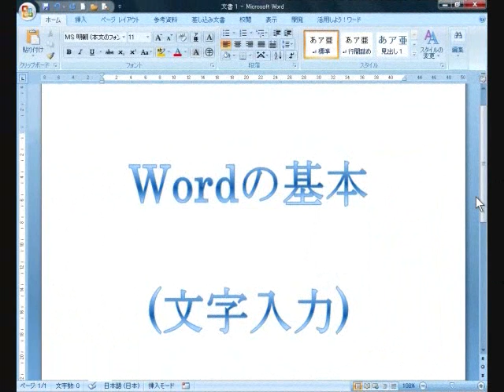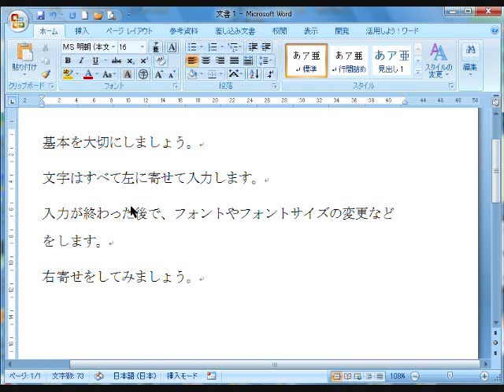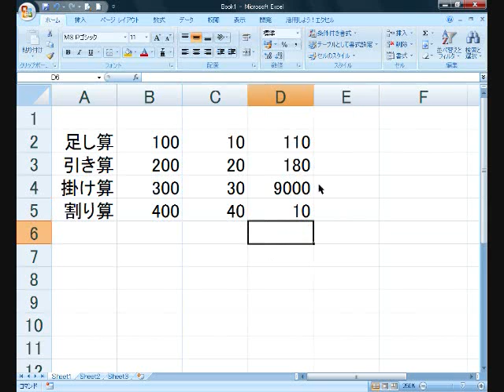パソコン講座・パソコン教室-(アイ企画-東京大田区)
東京都大田区大森
アイ企画のパソコン講座は基本を大切にした初心者に優しい講座です。
ビジネスに欠かせないパソコンの活用の提案もしています。
エクセル、ワード、メール、パワーポイント、デジカメその他のパソコン活用。